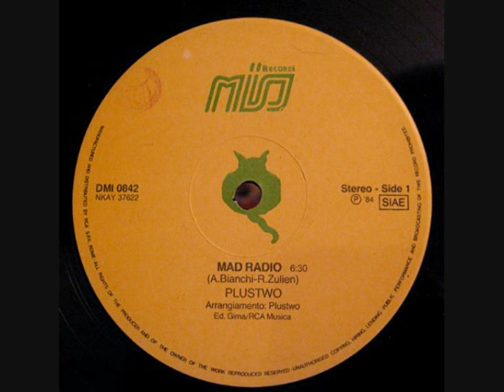Plustwo - Mad Radio (MIO 1984 - Italo Disco)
Superb follow-up to the "Melody/Stop Fantasy" 12" released the previous year.